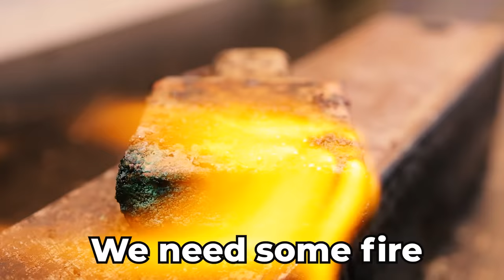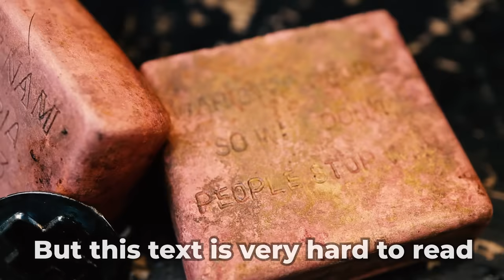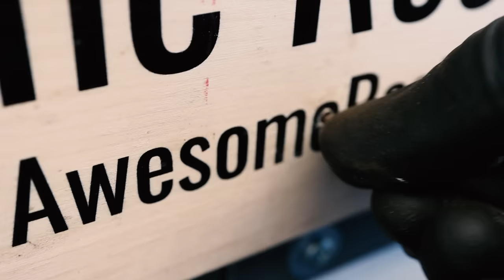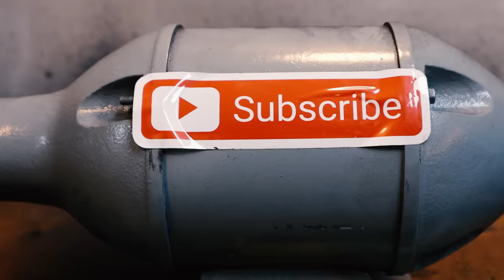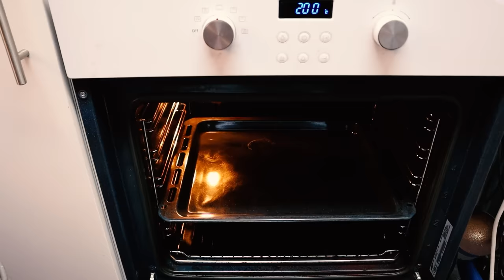Zippo Lighter Restoration, Vietnam War MEDIC Repair - Ba Ria 72-73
Zippo lighter restoration from The Vietnam war Ba Ria Post year 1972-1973. Today I restore and repair an awesome lighter from Vietnam with a Red Cross combat MEDIC badge attached to is.

This Zippo lighter is a metal detector ground found from Ba Ria-Vung Tau Province in Vietnam. It has been partially buried in mud and sand when he found it. It was sent to me by one of my metal detector friends from Vietnam.

RESTORATION PROCESS
I always start with WD40 rust remover. Just to loosen things up. The inner case was stuck in the zippo bottom case as usual, so I was forced to use fire and a hammer to loosen those two parts from each other. I washed inner/outer case in soap and alcohol and found some beautiful inscriptions on the lighter.

The inside case was damaged, so I had to repair it with a little heat treatment. I used the home-made mini tumbler (as usual) to clean the small parts. I cleaned the inside lighter case in the sandblaster with low air pressure and I used white virgin aluminium oxide.

I heat treated the inside Zippo case to achieve a beautiful brown Matt army color. I polished the case and lid to mirror blank and added the Red Cross combat medic badge.

INSCRIPTION ON THE LIGHTER
The inscription on the lighter is
VIETNAM BA RIA 72-73
WAR STOP PEOPLE
SO WHY DON’T
PEOPLE STOP WAR

Best wishes Martin